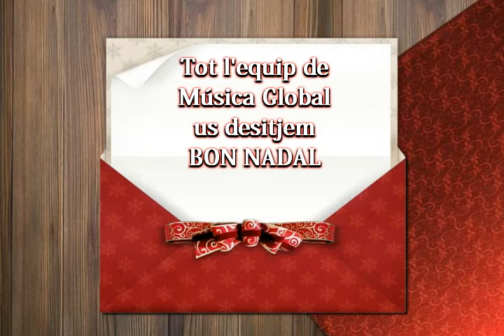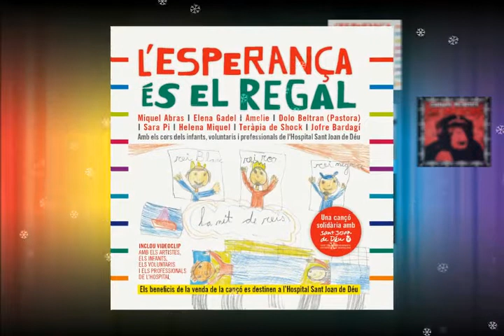Música Global Discogràfica Us desitjem Bon Nadal